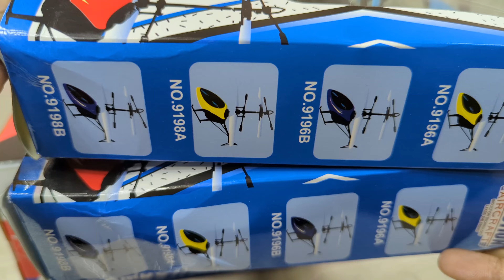Rc Car Unboxing And Flying Test | 2 Amazing Rc Helicopter And Car Unboxing And Testing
Rc Car And Helicopter Unboxing Video